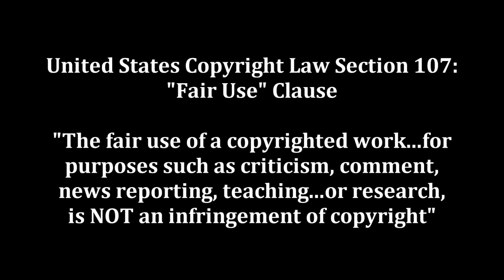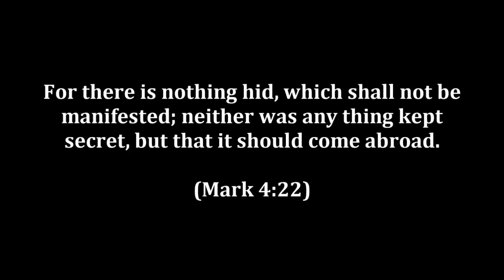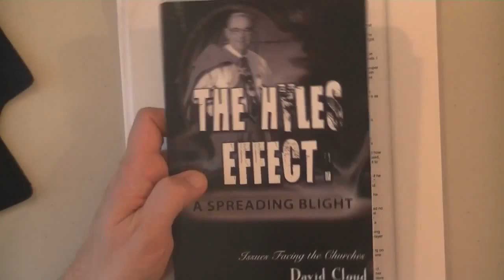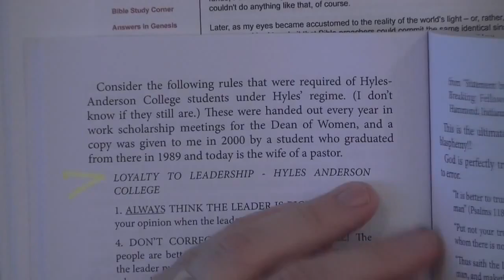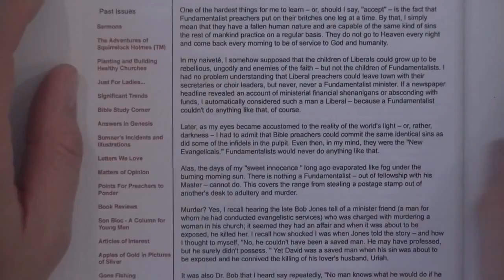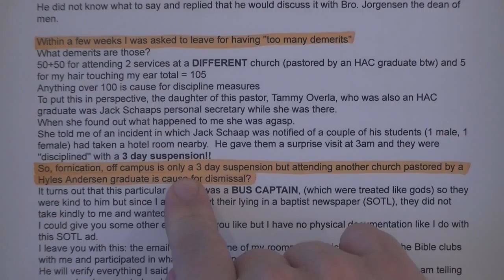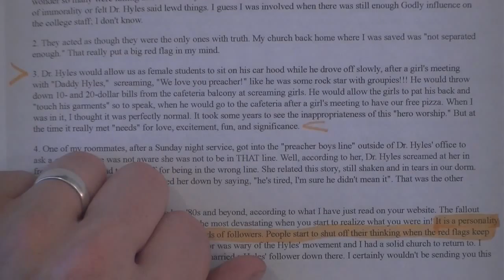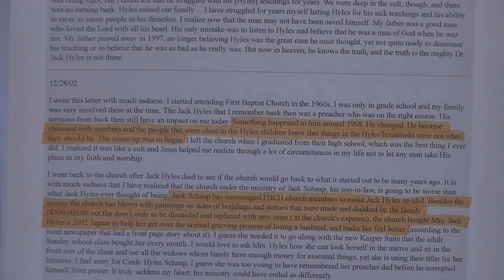The Truth About Jack Hyles Part 1